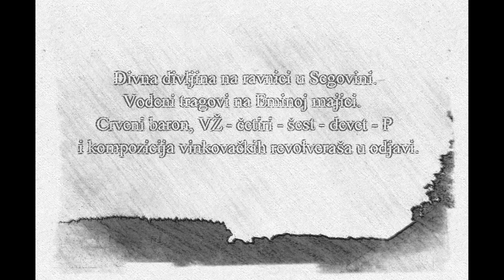STRAŽARNI LOPOV I DOBRI LJUDI - Trideset i osmi stanovnik Segovine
Pjesmu "Trideset i osmi stanovnik Segovine" su snimili:
NEDJELJKO IVKOVIĆ KILMISTER (MAJKE, MATCHLESS GIFT, ELEKTROBUDA) – GLAS
ZORAN ČALIĆ (MAJKE, MATCHLESS GIFT, POKVARENA MAŠTA, ELEKTROBUDA, SATAN PANONSKI, BIG FOOT MAMA) – SOLO GITARA
ŽELJKO MIKULIĆ KOROZIJA (MAJKE, MATCHLESS GIFT, SATAN PANONSKI) – BUBNJEVI
MIRO LABUS (YOLA YOLA) – LAP STEEL GITARA
IGOR DJEKE (HARP EXPLOSION, DISCIPLIN A KITSCHME) - USNA HARMONIKA
GORAN POLAK (ENDYMION, YOLA YOLA, STRAŽARNI LOPOV) - BAS, ZVUČNA KULISA, MUZIKA & TEKST

Pjesma je obravljena na albumu "Hodam, gledam, prolazim" (LP/CD)

Dio teksta iz priče o snimanju albuma (napisao Goran Polak):
Pjesmu koja je uslijedila, posvetio sam dragom prijatelju i čestom suradniku na blogu Davoru Turkoviću, koji je 2020. godine svojevoljno napustio svijet. Davor je bio kroničar, a najvjerojatnije i najveći fan Majki. Prije smrti pisao je njihovu biografiju koja je kao serijal trebala biti objavljena na Stražarnom lopovu. Da ju je završio, bila bi to jedna od najljepše napisanih biografija nekog benda na ovim prostorima.
Majke su bile soundtrack Davorovog života pa sam pjesmu za njega želio snimiti s vinkovačkim revolverašima iz Majki, originalnim članovima Nedjeljkom Ivkovićem – Kilmisterom, Željkom Mikulićem – Korozijom, te Zoranom Čalićem koji je bio gitarist i glavni autor njihovih pjesama od 1992. pa do 2015. godine.
Davor je sahranjen u Varaždinu (prije polaganja u zemlju na lijes je položen LP Majki, onaj na čijem omotu su anđeo i djeca). Nakon oproštaja od Davora, završio sam u Čakovcu kod Kilmistera kojega sam sreo na sprovodu. Par mjeseci kasnije, nazvao sam ga i predložio da na albumu pročita pjesmu za Davora. Odmah je pristao kao i Zoki, koji mi je rekao da će gitaru za Davora odsvirati "i sa srcem i s mudima", a točno tako ju je i odsvirao. Korozija je snimio bubanj u Americi.
Uz njih trojicu, u ovoj pjesmi sudjeluju virtuoz na usnoj harmonici Igor Djeke, koji kao Harp Explosion (Thee One Man Band) svira dirty garage blues, a uz to je i stalni član Kojine Discipline Kičme, te Labe koji je za ovu pjesmu snimio lap steel gitaru. Ja sam snimio bas i zvučnu kulisu pjesme.
Za zvučnu kulisu želio sam snimiti tišinu, tišinu ravnice, ali uvijek kad bih pokušao, odnekud se čuo huk auta ili slični zvukovi civilizacije koji su kvarili snimku. Nakon jednog snimanja kod Labea, vozio sam oko ponoći Slavonskom avenijom prema doma, i onda me nešto povuklo da skrenem prema Sisku. Vozio sam prilično dugo i onda na nepoznatom raskršću skrenuo s glavne ceste i nastavio mračnim seoskim putevima. Odjednom su nestala sva svjetla, a ispred mene se pojavila prostrana ravnica. Stao sam, ugasio auto i našao se u totalnom mraku. Izašao sam, uključio zoom i snimao tišinu.
Na povratku sam jedva našao put do glavne ceste pa sam doma došao u dva iza ponoći. Nimalo mi se nije spavalo, pa sam pustio pjesmu za Davora, koja počinje Ry Cooderovski s Labeovom lap steel gitarom. Kada sam uz to pustio snimku iz ravnice, muziku su odjednom ispunili zvukovi vjetra i zrikavaca. Nisam mogao vjerovati. Zrikavci koje sam slučajno snimio savršeno su se uklopili u pjesmu, jer zvuče kao da pjevaju. I ne samo to. Na uvodnu lap steel gitaru nastavlja se solo s usnom harmonikom, pa Zoki pjesmu odfura u teški garage blues. Međutim, tijekom cijele pjesme, čak i kada zavlada totalni kaos, duboko u njezinoj pozadini čuje se pjev zrikavaca.
Znao sam da je to zvuk koji sam tražio. Možda to i nije zvuk tišine, ali vjetar ispunjen pjesmom zrikavaca upravo je onakav, kakav je bio moj prijatelj Davor.
U našim razgovorima, koje je gotovo uvijek započinjao riječima "dobro jutro gradski anđeli," Davor mi je često znao spomenuti kako se iz grada Varaždina preselio u malo selo Segovinu i uvijek bi istaknuo kako Segovina ima samo 38 stanovnika. Danas na wikipediji piše da Segovina ima 37 stanovnika i zato se pjesma koju sam napisao za njega zove "TRIDESET I OSMI STANOVNIK SEGOVINE".